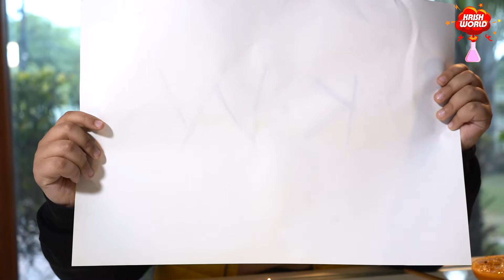How to Create Secret Message with Orange | Krish World | Cool Science Experiment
Write down text with orange juice and let it dry. Written text is invisible. Heat paper with candle - text become visible.